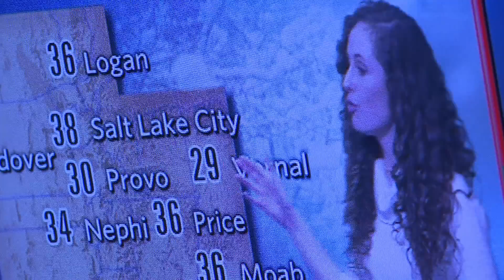Student producers campus newscast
Lights, camera, action. BYU's Brimhall Building houses Channel Eleven News, a lab for students in the broadcast journalism program. Reporter Kristen Firmage has more on this unique experience.